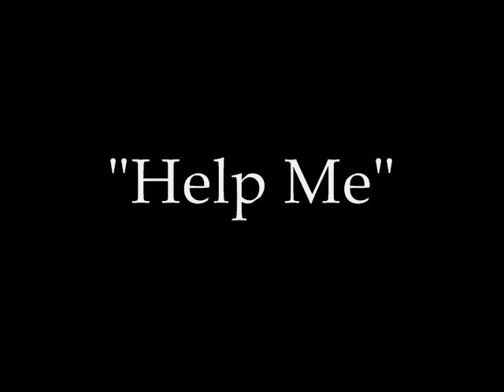Ashmore Estates EVP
This clip is from a live investigation from Paranormal Underworld.  You can clearly hear a child cry for help as some of the investigators proceed up the stairs into the attic.